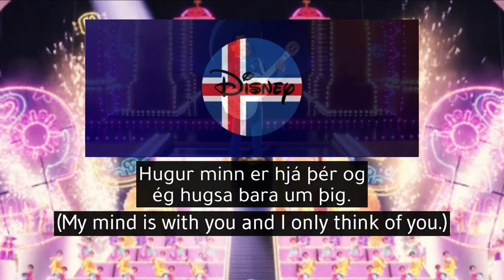Coco - Remember Me *Ernesto de la Cruz* (Icelandic S&T)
Coco
Remember Me (Ernesto de la Cruz) - Mundu mig (Ernesto de la Cruz)

Icelandic voice cast:
Ernesto de la Cruz : Þór Breiðfjörð (speaking & singing)
Miguel : Gunnar Hrafn Kristjánsson (speaking & singing)